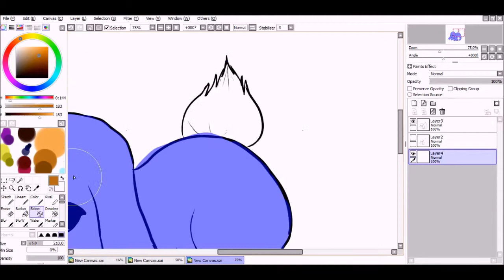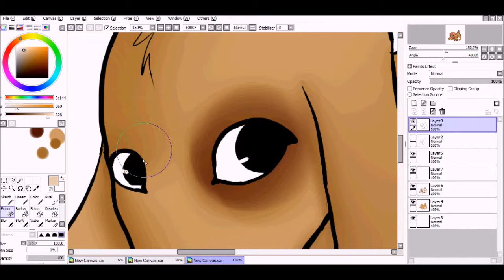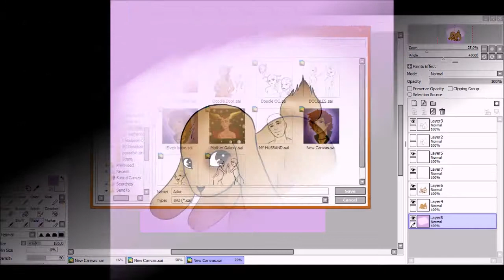Adorable Bun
Tried drawing a semi normal bun!